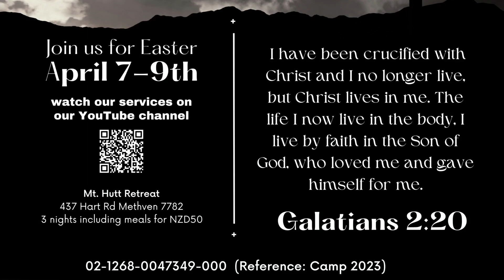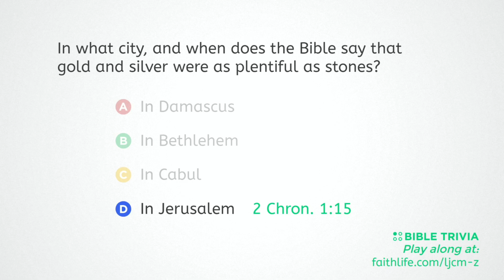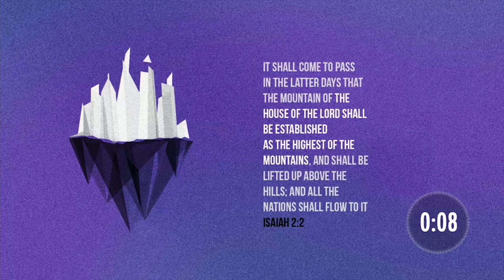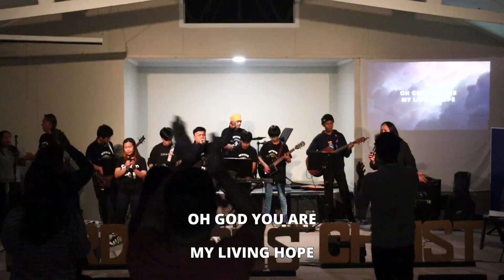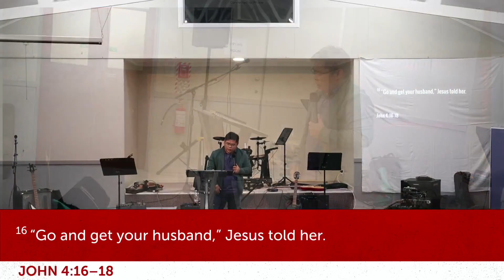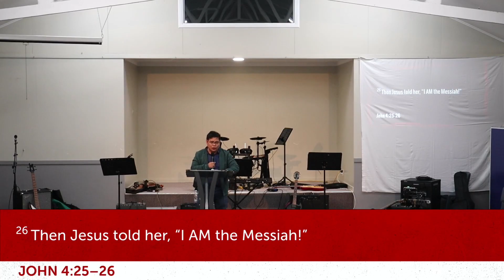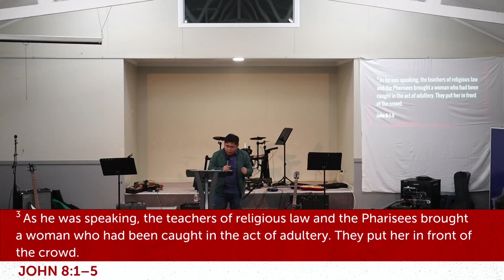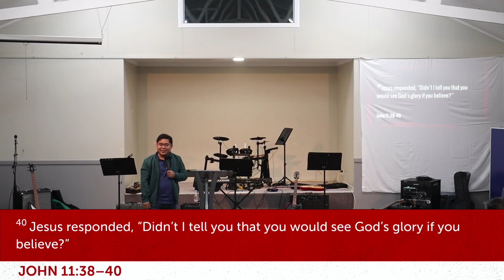LJCM Easter camp 2023 Saturday night service